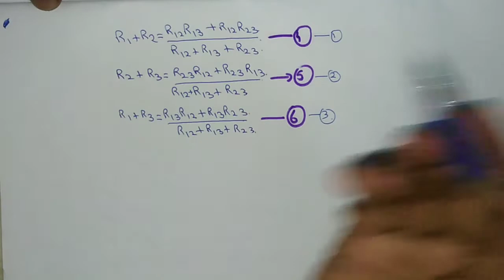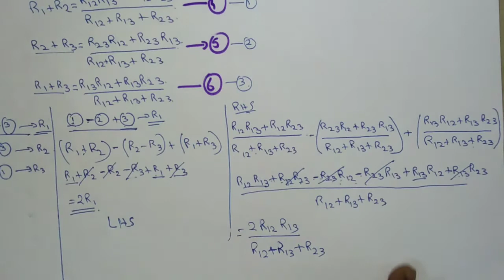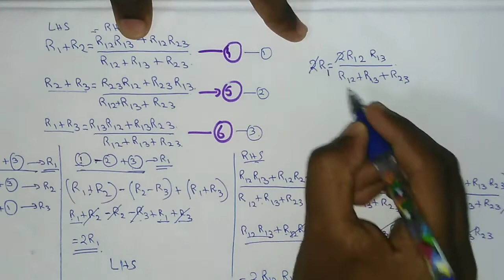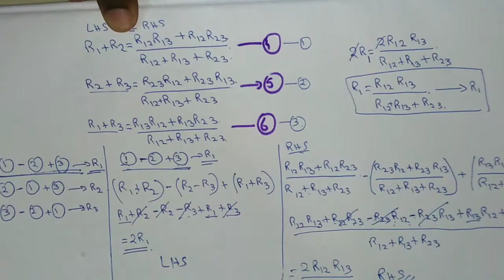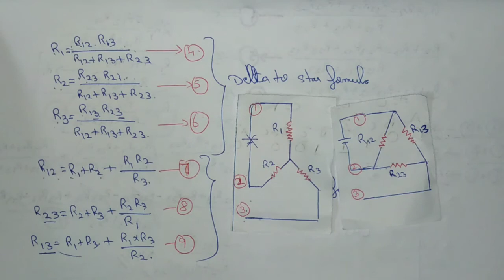#85 Circuit Theory | Delta to Star and Star to Delta Formula Explain in தமிழ்.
Hi guys:
 In this video I am explain about delta to star and star to delta conversion concept. Using this we can easy to solve the complex circuit. That I will show some example problem upcoming videos

Formula for delta to star:
 Find R1, R2, R3:
 R1 = (R12*R23)/R12+R13+R23
 R2 = (R23*R12)/R12+R13+R23
 R3 = (R23*R13)/R12+R13+R23

Formula for star to delta:
 Find R12, R13, R23:
 R12 = R1+R2+ ((R1*R2)/R3)
 R13 = R1+R3+ ((R1*R3)/R2)
 R23 = R2+R3+ ((R2*R3)/R1)

All best guys.

Any doubt joins in my telegram group.

Timestamps:
00:00 Introduction
00:22 Video Start
02:06 Method for Find R1, R2, R3
03:10 Take LHS Only in All Equation
04:10 Take RHS Only in All Equation
07:04 Join Together (LHS and RHS) Equation
07:33 Formula for R1, R2, R3
11:03 Formula for Star to Delta
13:21 Planning for Next Video
13:37 Thank you guys please subscribe, like and share